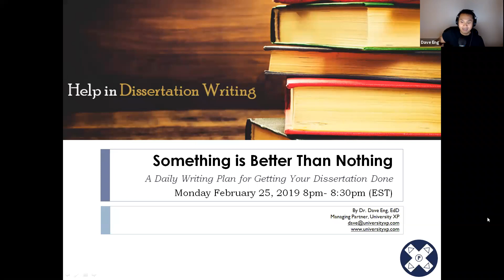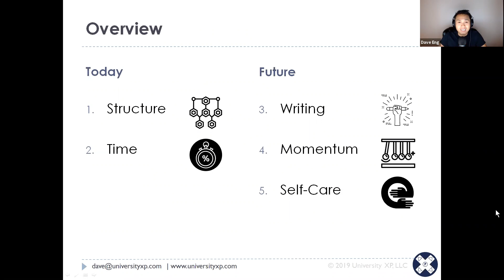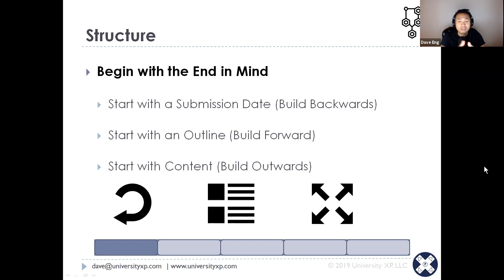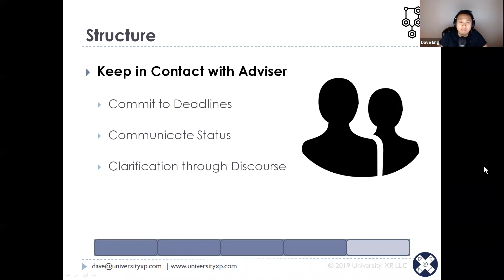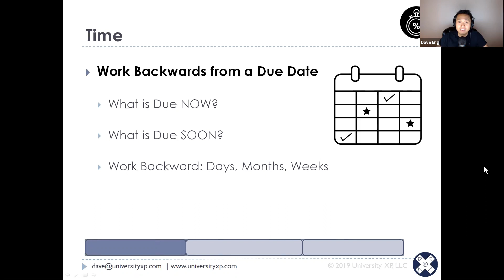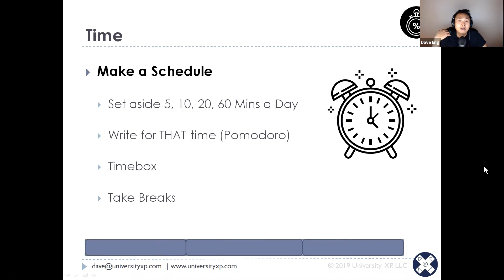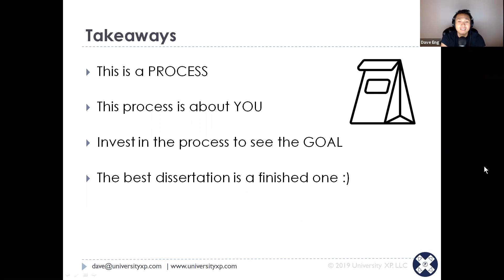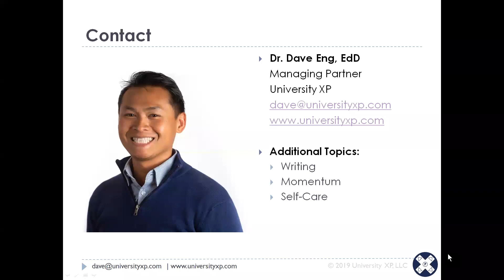Something is Better Than Nothing: A Daily Writing Plan for Getting Your Dissertation Done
By Dr. Dave Eng, EdD
Managing Partner, University XP